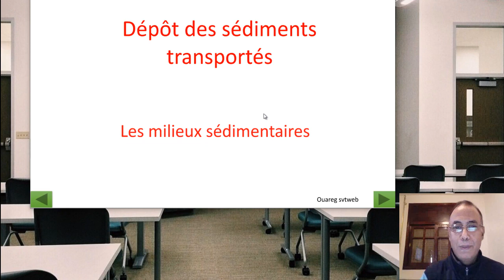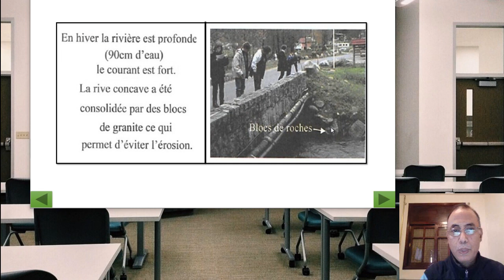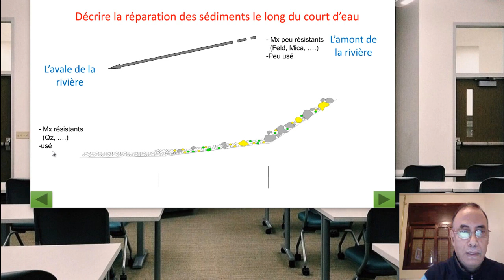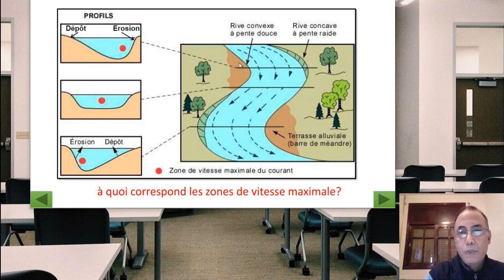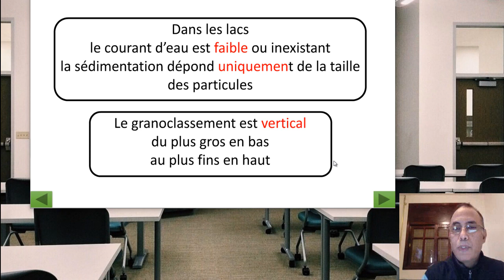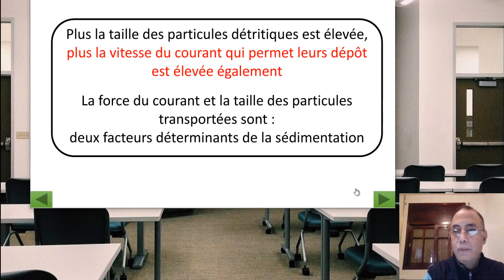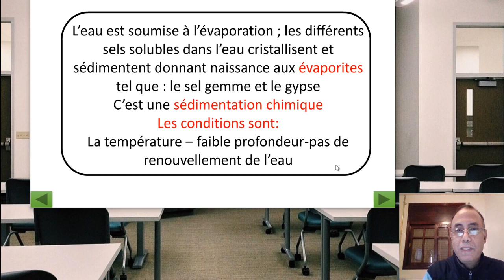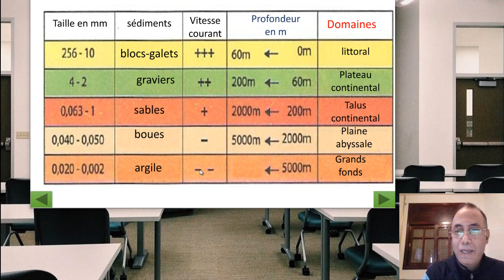Les phénomènes géologiques externes : la sédimentation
Pour les 1 année du collège